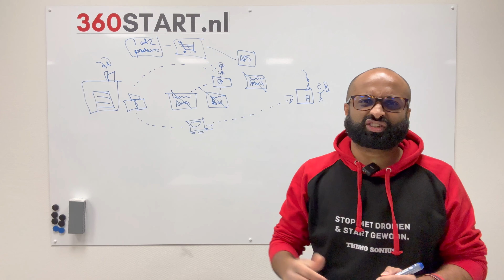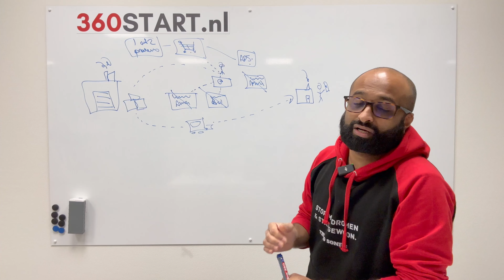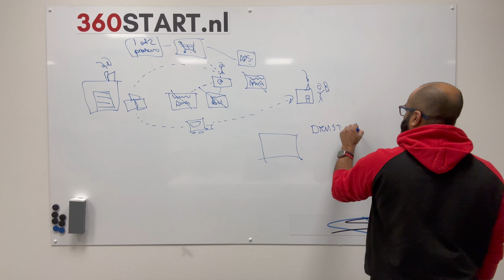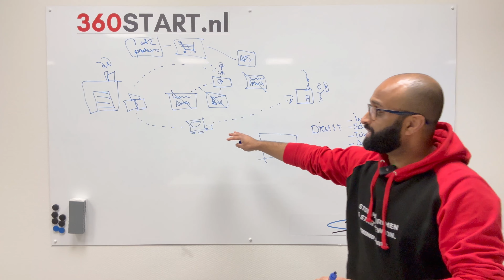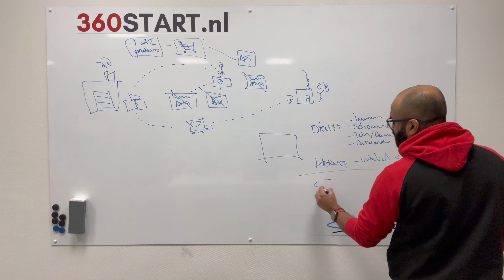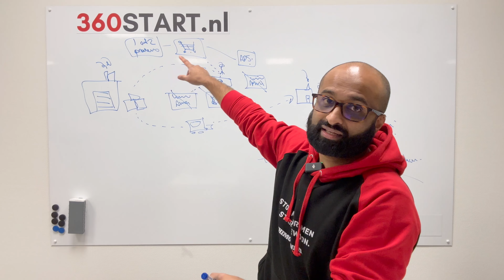Is dropshippen een goed idee of niet? De voordelen en nadelen in deze video - 360 START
Vandaag deel ik, Thimo, inzichten over dropshippen, gebaseerd op mijn eigen ervaringen als ondernemer.

Matteo stuurde mij het volgende bericht:
"Hallo, ik had een vraagje ik ben 16 en ik zou heel graag succesvol worden. Nu had ik dropshippen gevonden maar ik weet niet echt of dit een goed idee is. Weet u hier meer over? Groeten Matteo"

Je bedrijf starten? Ga naar en maak je gratis account aan.